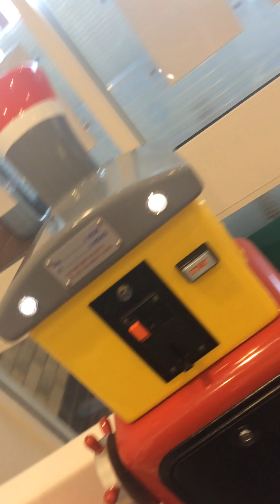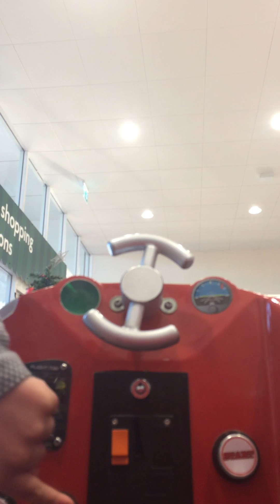1 ride on swing boat